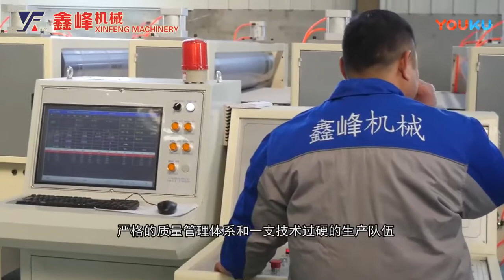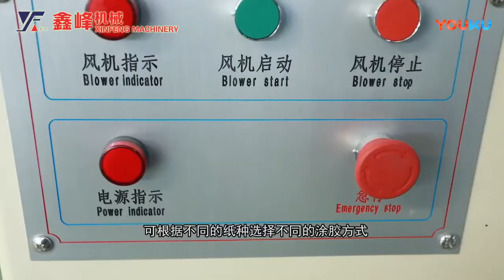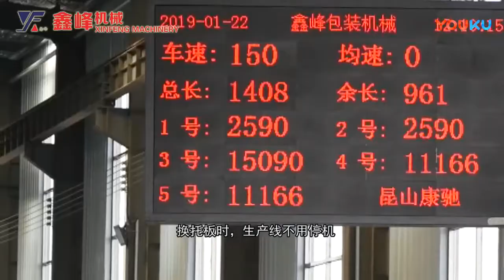Kapper Rigid Box Board Mono Boxboard Paperboard Solid Board Laminate Production Line No corrugated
Kappa Board/Cardboard Laminate Production Line
Rigid Box Board Mono Boxboard Paperboard Carton Board Laminate Production Line(No corrugated Flute)
With Paperboard Flip Function
Rigid Box Board Machinery